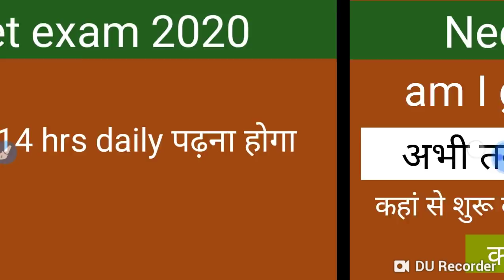Neet Exam 2020 || How to get 600 + now ।। Follow this planing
In this video I telling about the Neet Exam 2020 || How to get 600 + now ।। Follow this planing.

Harsahay Chopra